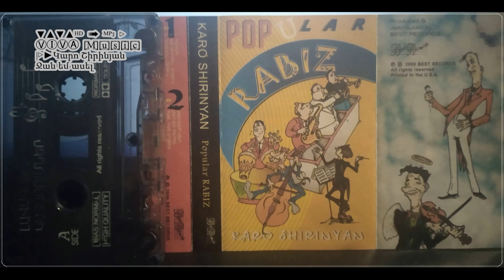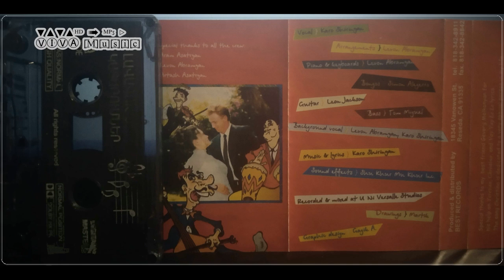Կարո Շիրինյան - Ջան եմ ասել - Փոփ ռաբիզ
2000
Հզոր ու Անկախ իմ Հայաստան:
Karo Shirinyan - Jan em asel - Popular rabiz
Каро Ширинян - Джаной звал - Популяр рабис